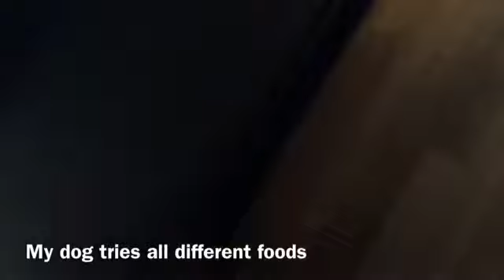My Dog Loves Food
Soooooo cute